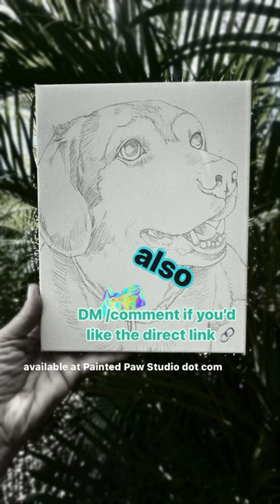Paint at Home Kit!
paint your pets portrait at home! i’ll sketch the canvas from your photograph. Choose from two kit options with different supplies provided and shipped to your door!
order at paintedpawstudio dot com